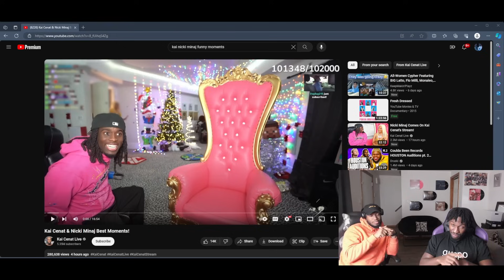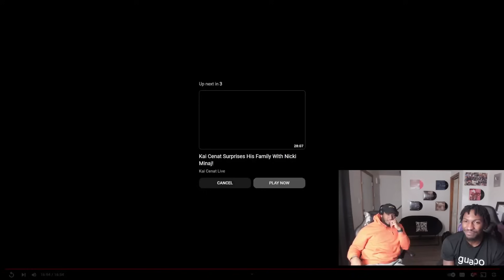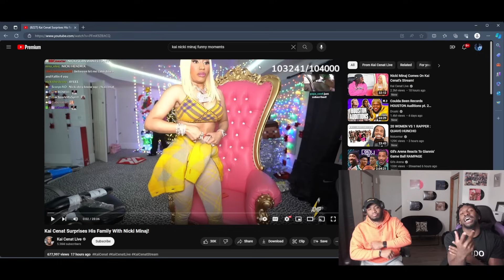QUEEN STREAM! | Kai Cenat & Nicki Minaj Best Moments REACTION!!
Kai Cenat & Nicki Minaj Best Moments REACTION!!